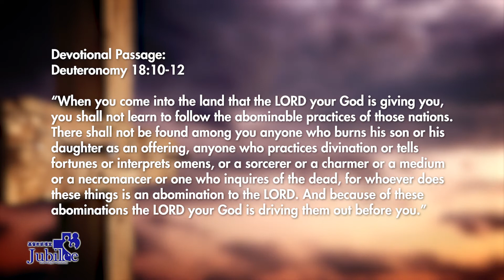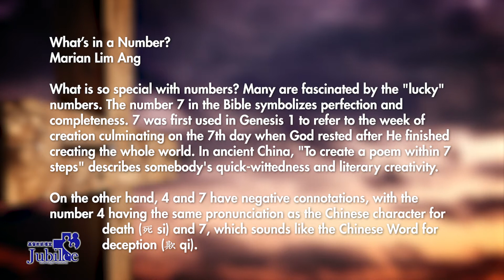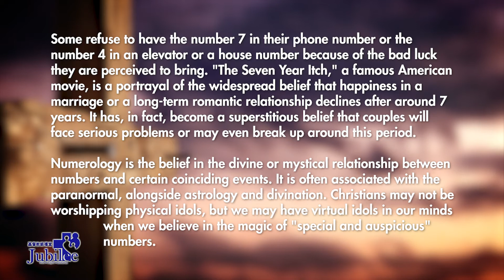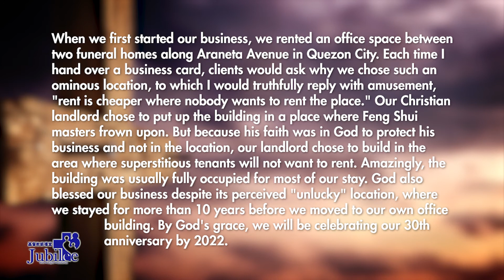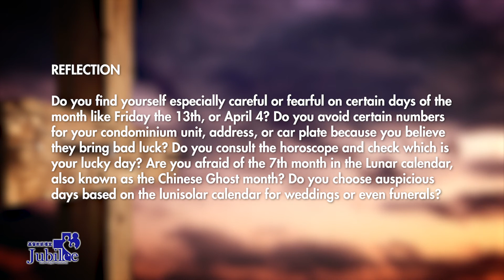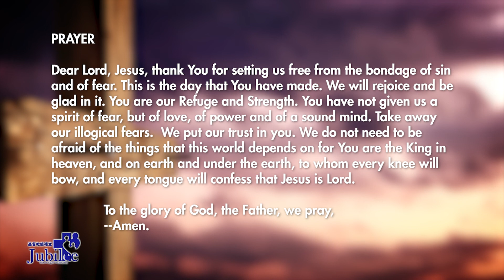What’s in a Number? | Deuteronomy 18:10-12